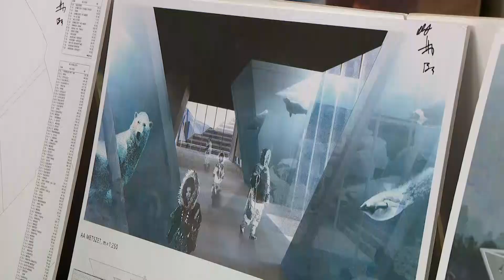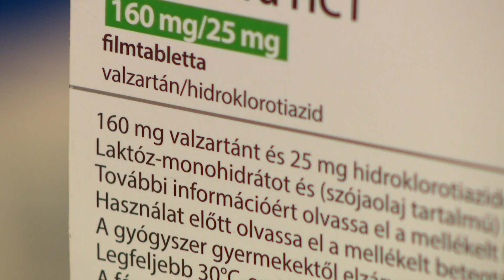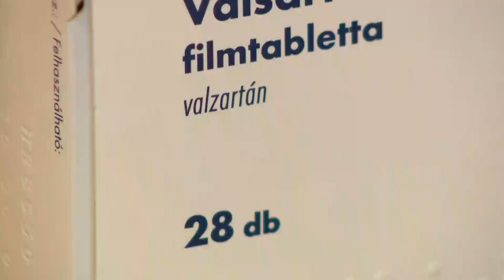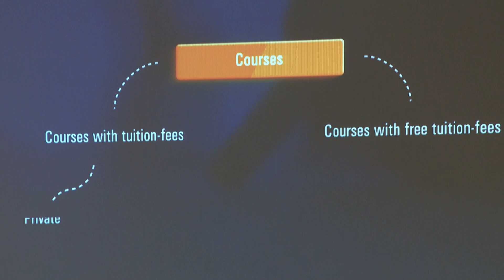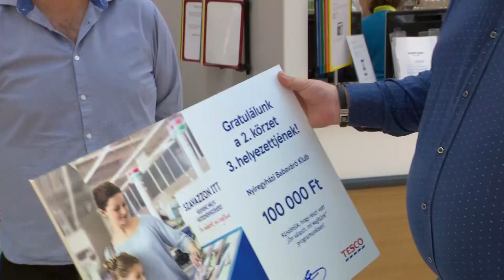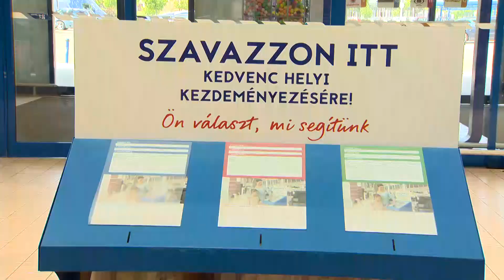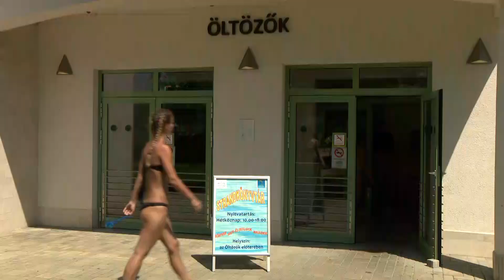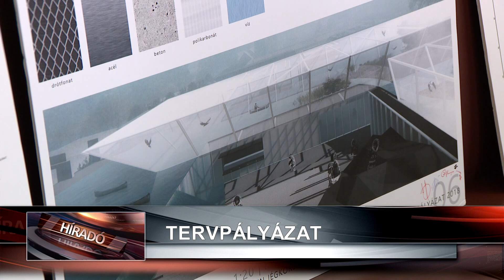Híradó 2018. július 5-én, csütörtökön